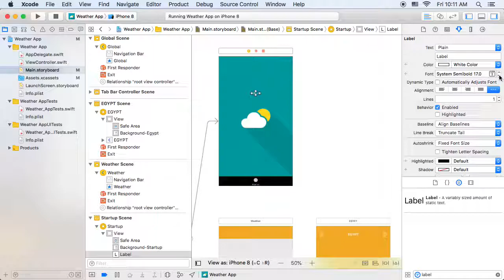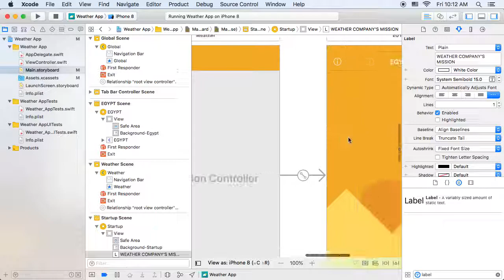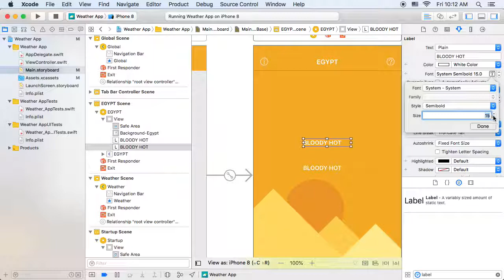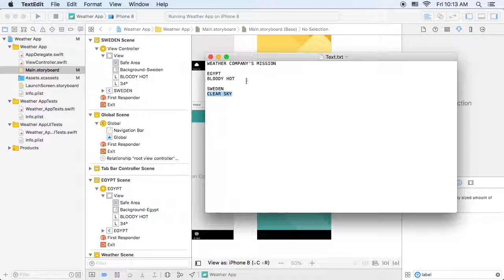Step 08 Using Label